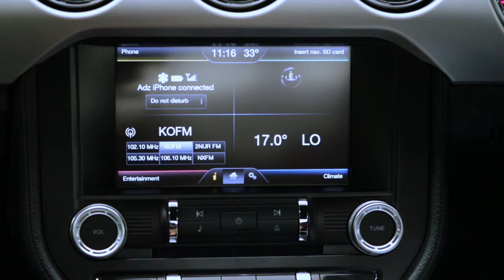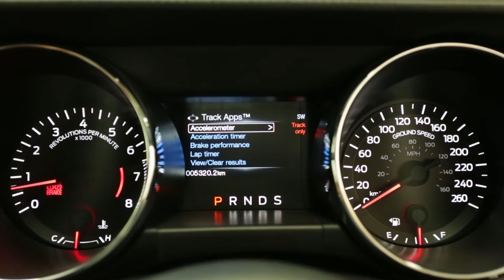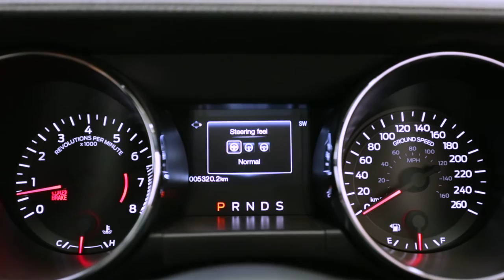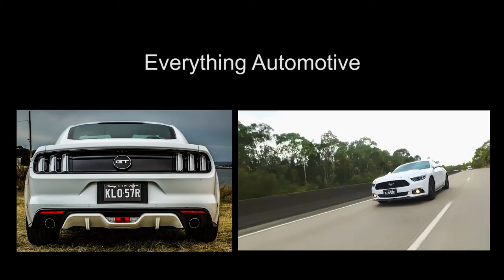2016 Ford Mustang 5.0 GT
I’ve never really understood the fascination or admiration with American muscle cars. To me, (and many of my Gen-Y fraternity), muscle cars were these big heavy American things that were petrified of corners, consumed more fuel than Mel Gibson consumes a good vino and were build to a quality that would make even the Hyundai Excel look like a Rolls Royce. And yes, this scepticism extends to the Mustang. Even in the famous car chase from Steve McQueen’s “Bullitt”, the movie that almost cemented the Mustangs hero like reputation, all I see is a car that has body roll and handling dynamics equivalent to a cruise ship on a turbulent ocean.

When Ford announced that they would be officially bringing the new Mustang to Australia, my father and his mates were ecstatic. However, my mates and I reacted with more of a, meh so what.

Why this dismissive attitude? Well, I grew up playing Playstation games like Gran Turismo and watching movies like The Fast and the Furious. There for, the cars I lusted after (and still do) were from manufacturers like Honda, Nissan, Mitsubishi, Subaru and Suzuki and were badged NSX, GTR, Evo, STi and GTi amongst a host of other acronyms.

This leads me to the video you are about to watch (hoping you haven’t stormed off in a rage at my disdain for American muscle cars). This review clearly isn’t coming from someone wearing rose coloured mustang tined glasses, or from someone that has always had a soft spot for Fords pony car. I don’t want to like this car. For the Mustang to win me over, it has to not only be exceptionally good, it has to change my opinion on an entire genre of cars.